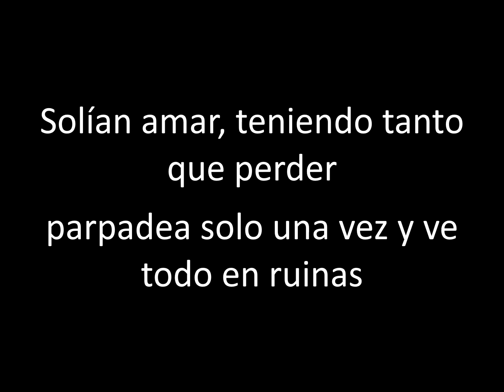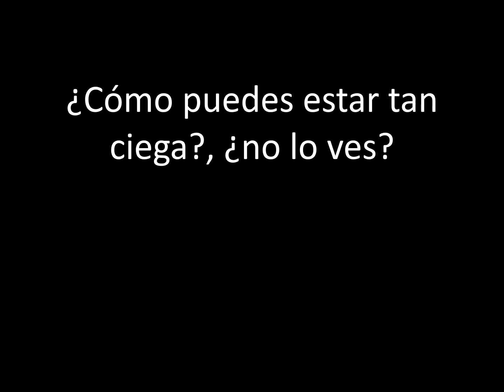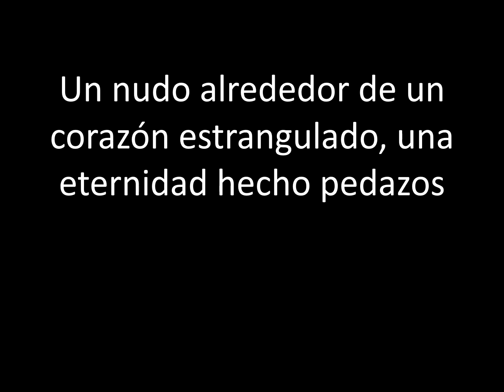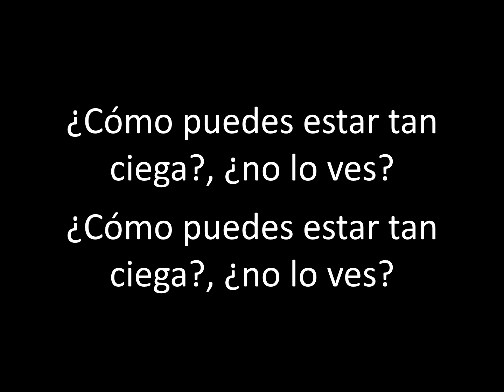Nightwish - Bye Bye Beautiful - Traducida al Español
Lyrics:

Finally the hills are without eyes
They are tired of painting a dead man's face red
With their own blood
They used to love having so much to lose
Blink your eyes just once and see everything in ruins

Did you ever hear what I told you
Did you ever read what I wrote you
Did you ever listen to what we played
Did you ever let in what the world said
Did we get this far just to feel your hate
Did we play to become only pawns in the game
How blind can you be, don't you see
You chose the long road but we'll be waiting

Bye bye beautiful
Bye bye beautiful

Jacob's ghost for the girl in white
Blindfold for the blind
Dead siblings walking the dying earth
Noose around a choking heart
Eternity torn apart
Slow toll now the funeral bells

“I need to die to feel alive”

Bye bye beautiful
Bye bye beautiful
Bye bye beautiful
Bye bye beautiful

It's not the tree that forsakes the flower
But the flower that forsakes the tree
Someday I'll learn to love these scars
Still fresh from the red-hot blade of your words

That the gambler lost all he does not have

Bye bye beautiful
Bye bye beautiful
Bye bye beautiful